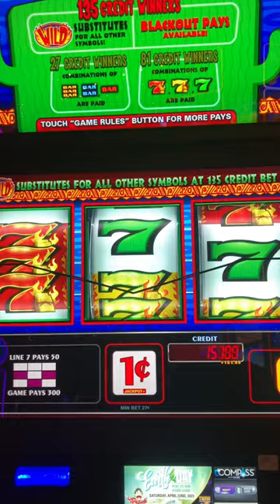Tachi palace win 💯💯💯💯